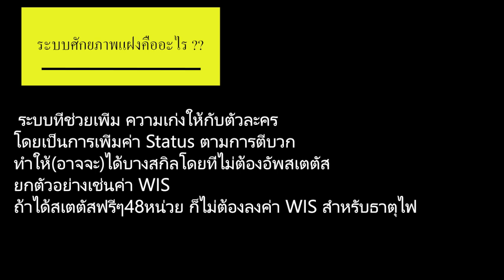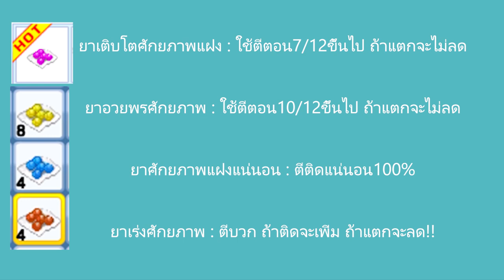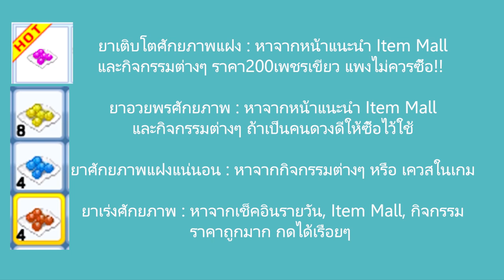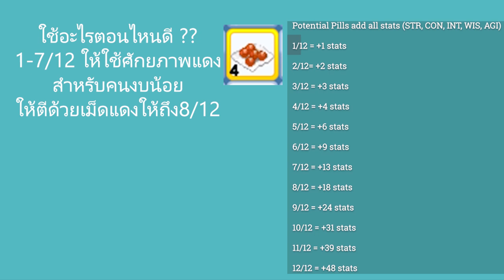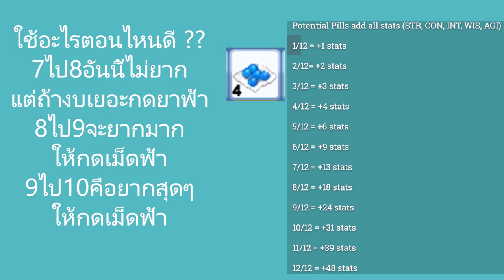วิธีการพัฒนาตัวละครด้วยศักยภาพแฝง | Wonderland Mobile (WLOM)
วิธีการพัฒนาตัวละครด้วยศักยภาพแฝง!? หาเม็ดยาศักยภาพจากไหน!?
รวมไปถึงการอัพสเตตัสและการคำนวณหลังจากอัพยาศักยภาพ คลิปนี้มีคำตอบครับ !
📣เปิดรับรางวัลกิจกรรม Challenge
เพื่อนๆสามารถเข้าที่ลิงค์เพื่อรับรางวัล
ติดตามกิจกรรมต่างๆได้ที่